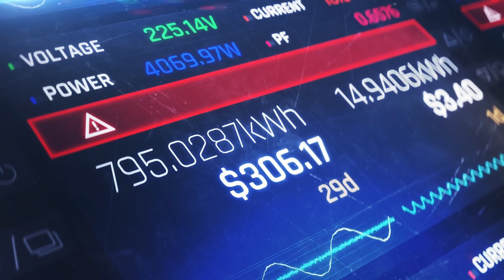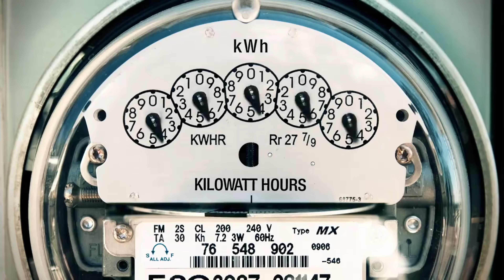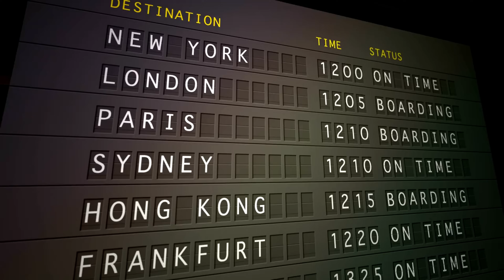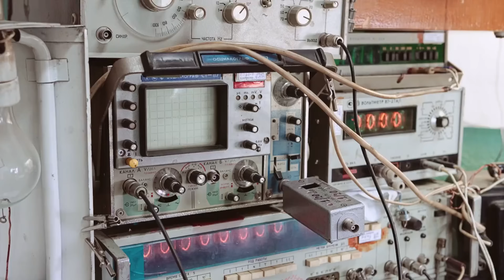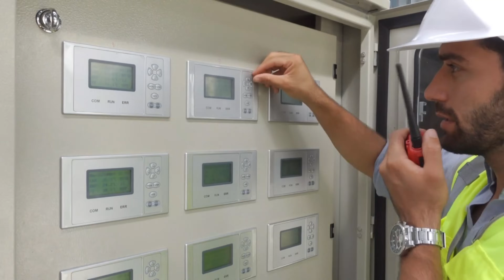What REALLY Caused Spain's MASSIVE Blackout ⚠️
🚨 On April 28th, 2025, Spain experienced its worst blackout in decades — cities went dark, airports froze, hospitals scrambled, and millions were left powerless.

In this video, we break down minute by minute what really happened during Spain’s national power failure, why the grid collapsed, and what this means for Europe’s renewable energy future — and your own country’s energy security.

⚠️ Is this a one-time failure, or a global warning?
👍 Like this video to spread awareness.

00:00 Intro
00:44 Spain Blackout Starting
03:36 Spain Blackout Causes
07:04 How To Avoid a Blackout?